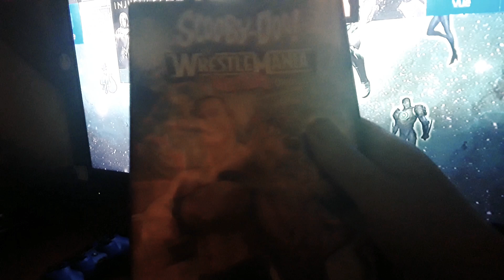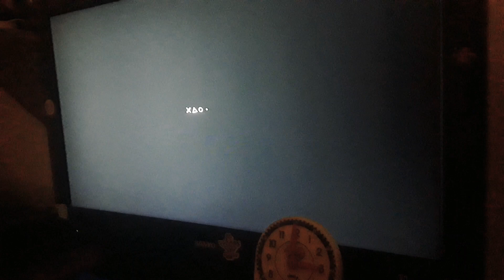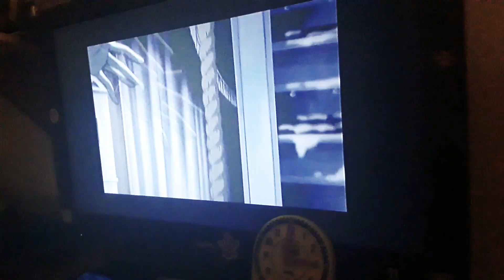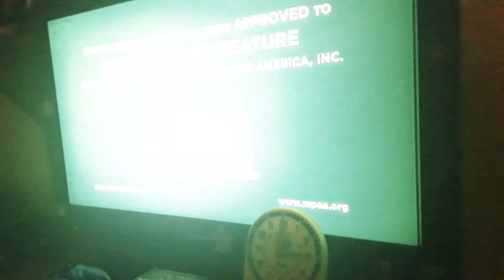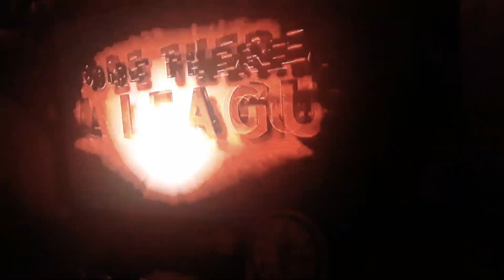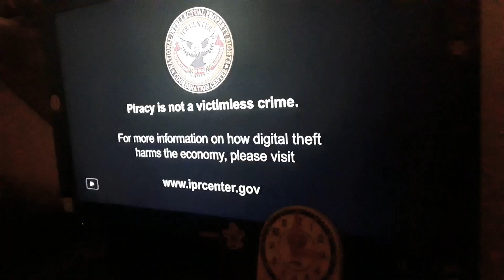Opening To Scooby-Doo! WrestleMania Mystery DVD 2014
Good Evening Everyone. Happy Easter 2019! Here's My Special Opening To Scooby-Doo! WrestleMania Mystery DVD 2014.

1: Warner Home Video Logo 2009
2: Scooby-Doo! Mask Of The Blue Falcon Blu-Ray and DVD Trailer
3: Scooby-Doo! Stage Fright Blu-Ray and DVD Trailer
4: Tom And Jerry The Lost Dragon Digital HD DVD Trailer
5: Justice League War Blu-Ray and Digital HD DVD Trailer
6: Scooby-Doo! WrestleMania Mystery Main Menu
7: FBI Warning
8: Opening To The Movie

© WWE! Studios And Warner Brothers Studios 2011

Print Date: September 2 2014

Which WWE! Character Are You A Big Fan Of?